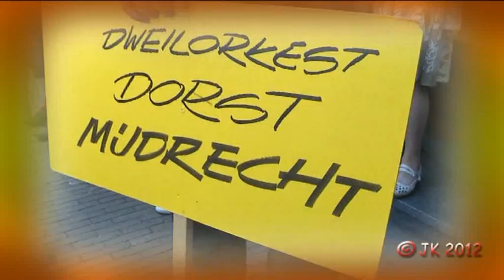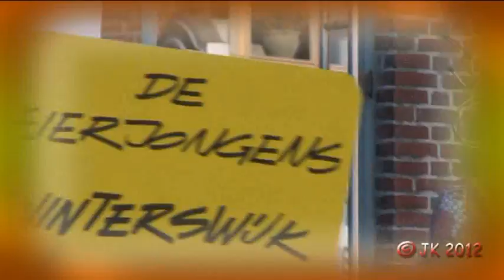2011 © JK Dweilorkestendag Groenlo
Een mooie sfeer impressie van een geslaagde Dweilorkestendag in Groenlo 2011 met een lengte van bijna 12 minuten!